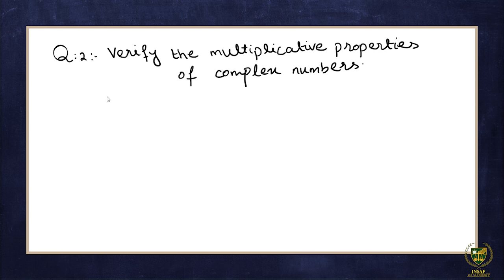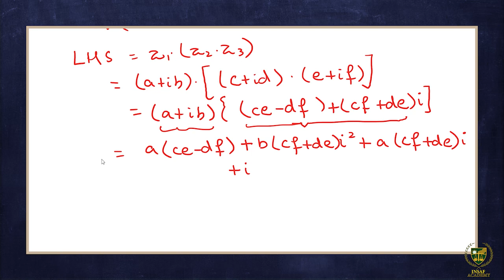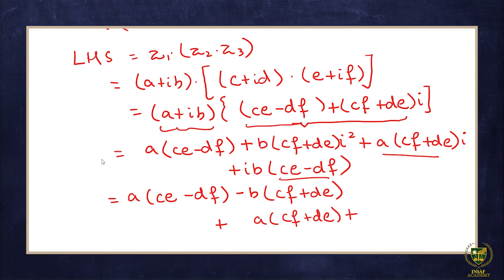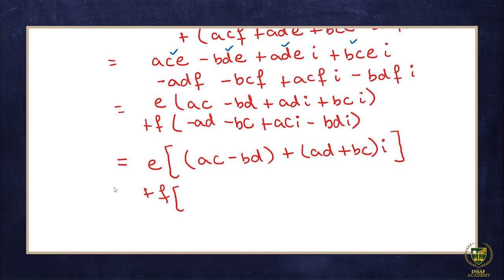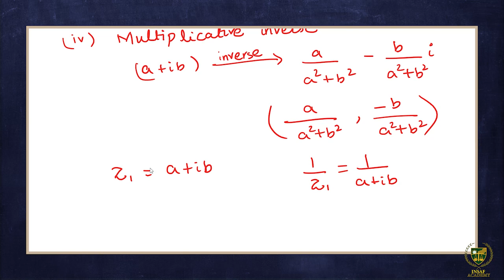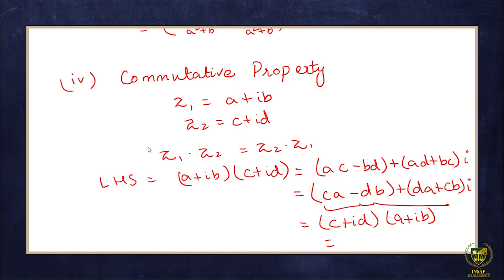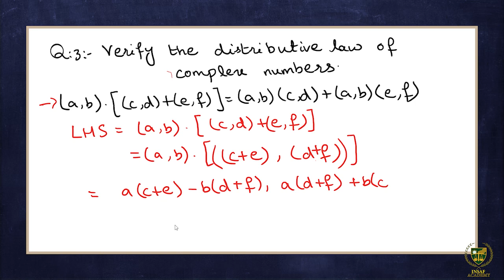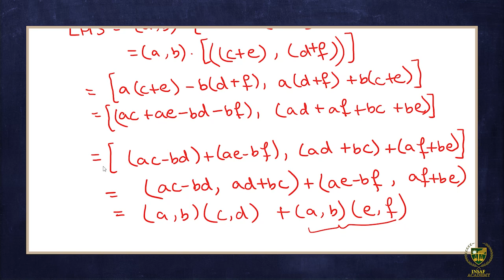Exercise || 11TH MATH || CHAPTER 1 || LECTURE 1.9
In this lecture, we will study about the Exercise